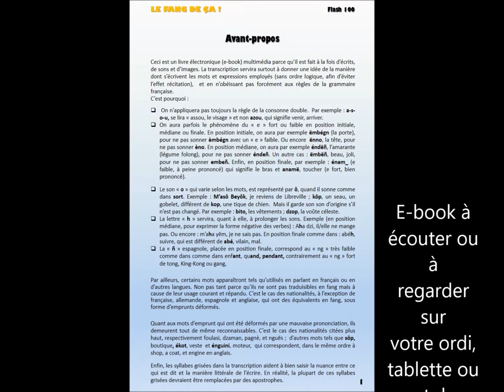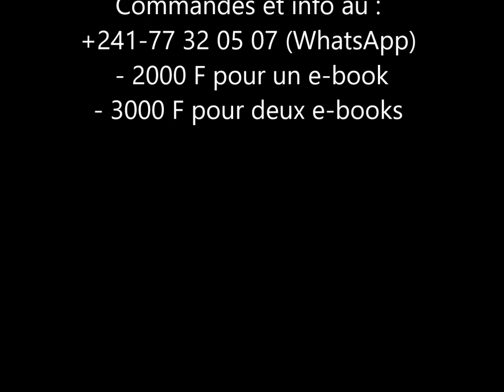Le Fang de ça! Flash 100 est sorti !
Extrait du  premier numéro d'une série d'e-books multimédia (images, texte et son).Apprends le fang par flash!
Flash 100 vous livre 100 mots et expressions pour commencer à parler la langue.
Très prochainement la série Agnegnam, pour les tout-petits jusqu'à 12 ans.

--- Pour commander par whatsapp et payer par airtel money : 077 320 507
--- Pour réserver le premier numéro de la série Agnegnam, laissez vos coordonnées